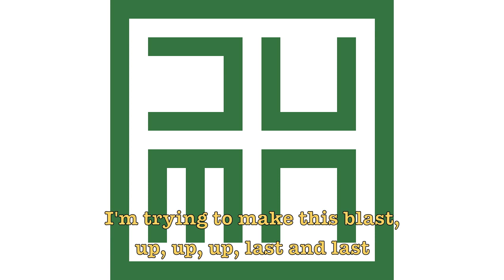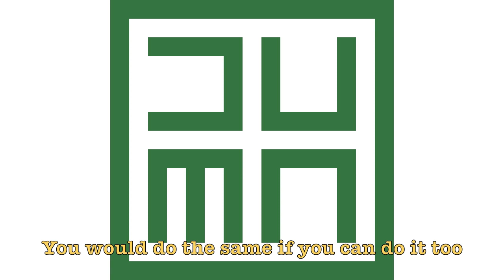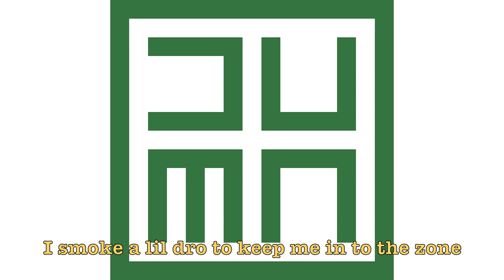duma nes - Coffee and Big Dub